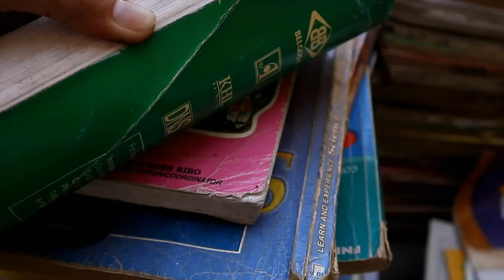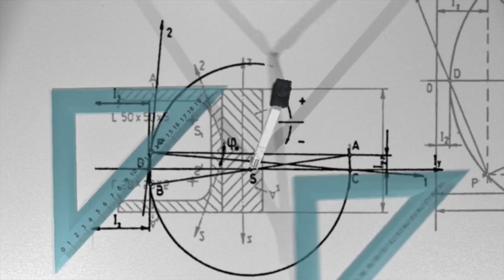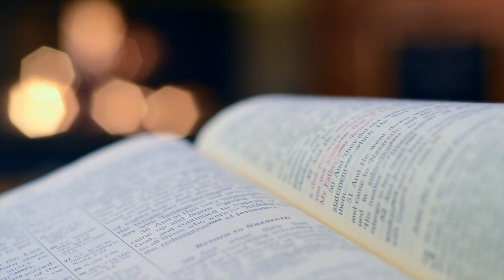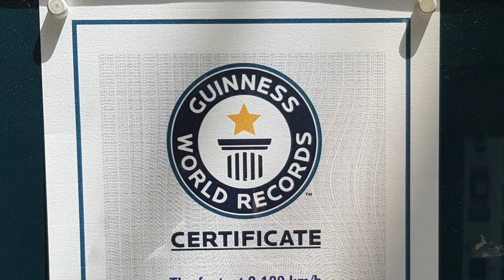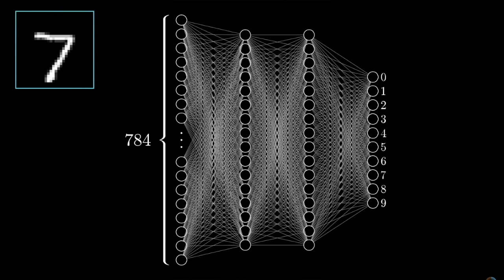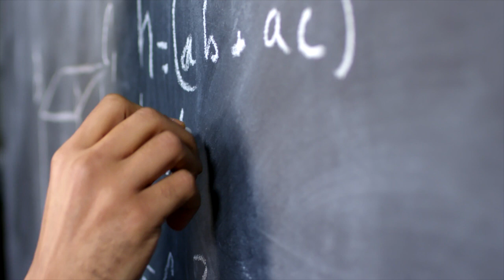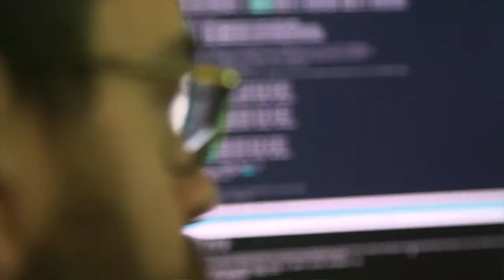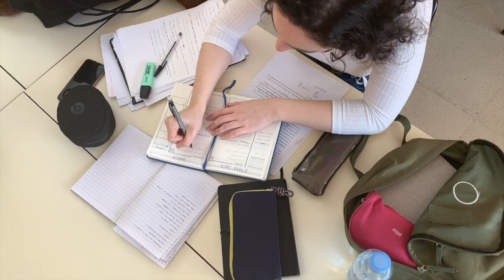Medaglia Fields — Alessio Figalli — The Art of Mathematics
Alessio Figalli - Medaglia Fields

Timestamps:
00:00 - Fields prize medal award
00:08 - Infanzia: Cosa sognavo di fare da grande…
01:04 - Il mio primo incontro con la matematica
02:25 - Scelta per l’università: cosa mi ha portato alla Normale di Pisa…
04:17 - Percorso universitario: cosa significa vivere in un collegio
06:59 - Università all’estero: quali differenze rispetto a quelle italiane
08:11 - La ricerca nell’ambito accademico: cosa fa un matematico
10:10 - Come divulgare la matematica: come si fa ad appassionare le persone
14:18 - Perché fare matematica: come approcciarla
16:01 - La mission di Alessio Figalli: il mio messaggio…

Good Morning Italy! Welcome to SpongeTown, the metaverse of LeadTheFuture, a community of people passionate about science and tech 🇮🇹🤖🦾🦿